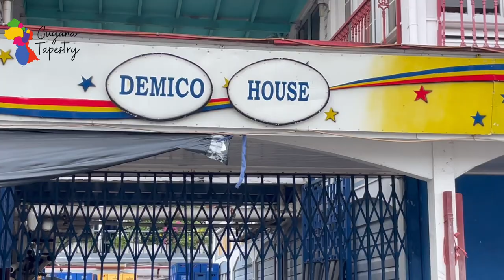Conga drum under Demico House - Stabroek Market in Georgetown, Guyana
Check out some the familiar cultural sounds of the South American Republic.